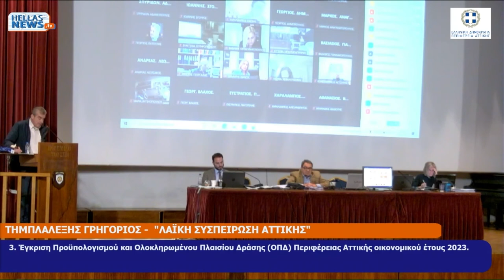Ομιλία του Γρ. Τυμπλαλέξη στο περιφερειακό συμβούλιο Αττικής